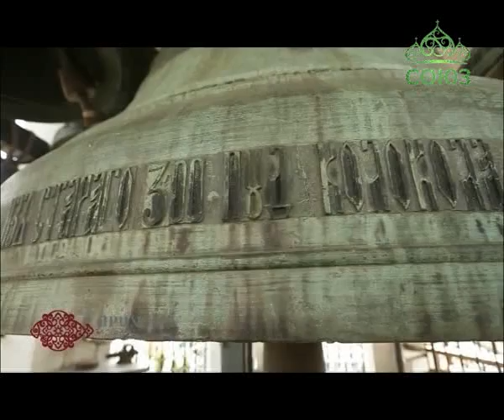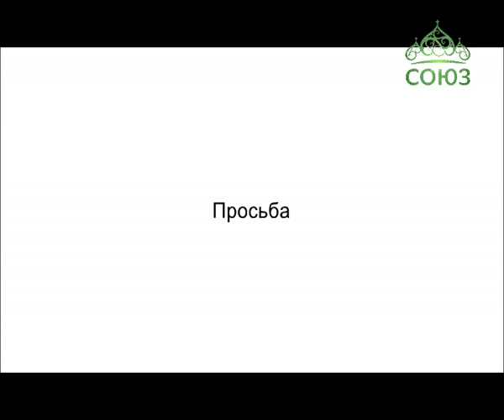Союз онлайн: Четверть часа. Эфир от 2 июня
"Звон души" (интернет-портал "Приходы"). "Ко дню детей" (Свято-Елисаветинская обитель, Минск). Ведущий: Дмитрий Бродовиков